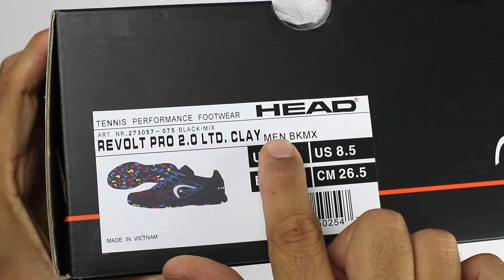Unboxing Zapatillas Head Revolt Pro 2 LTD 2017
Las Head Revolt Pro 2.0 llaman la atención por ser un modelo más ligero y más cómodo de la marca Head, la gran diferencia de este modelo es que es una edición especial en colores negros con punteados de colores.
Dos características sobresalientes que vienen de la mano de la exclusiva carcasa 4D de Head. Además, la carcasa Energy, cuyo origen procede de las botas de esquí, es capaz de sujetar el talón, proporcionando más estabilidad. Esto se traduce en mayor seguridad en cualquiera de los desplazamientos laterales sobre la pista.

CARACTERÍSTICAS de la Head Omega Pro:

Peso: 365 gr
Composición:Marco de Carbono / Goma blanda N2 Foam
Nivel de Juego: Medio alto
Tecnología: N2 / Cring / Corrugated Technology